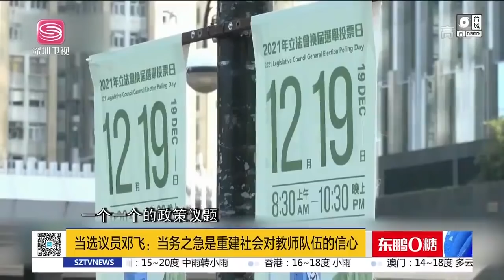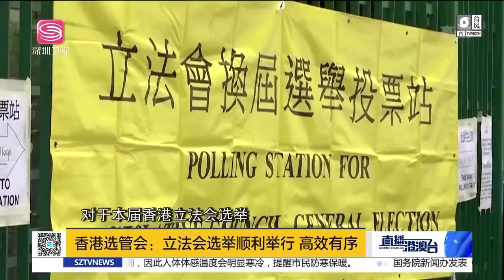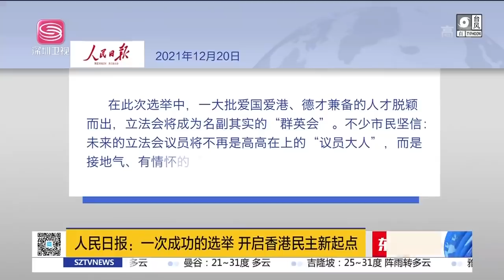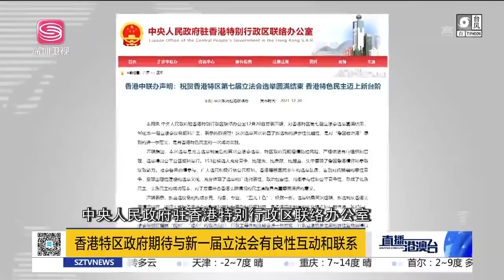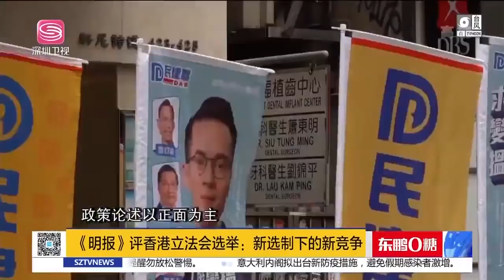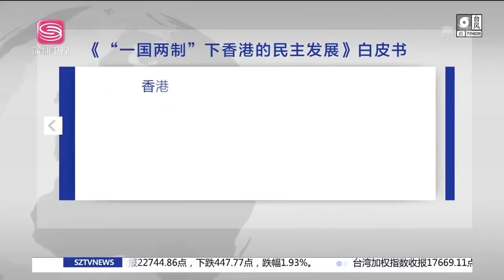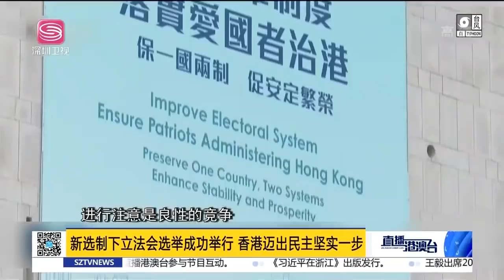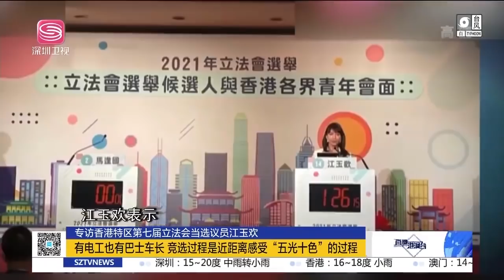直播港澳臺【精編版】中國戳穿英美涉港陰謀 | 國務院發表香港發展白皮書 | 沈逸評西方虛偽民主 | 王毅：中國不懼對抗